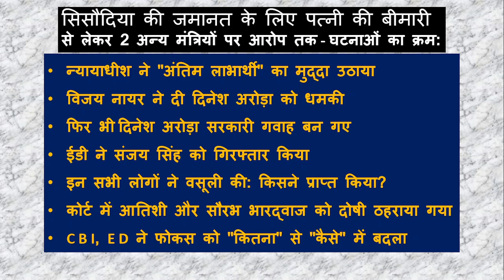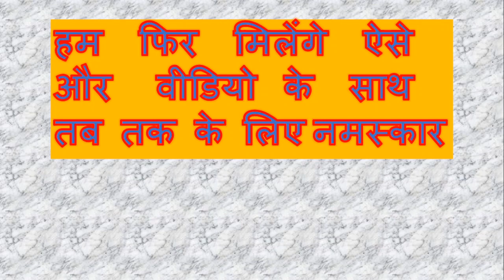Kejriwal Changes Strategy : Why?